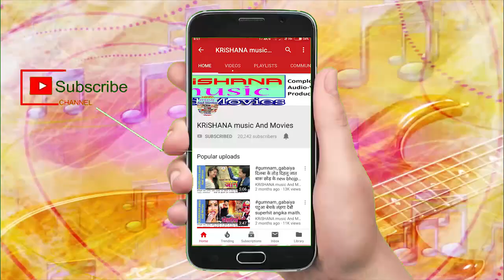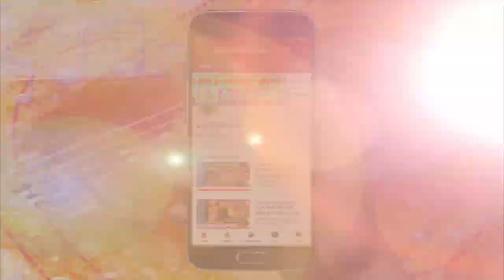नथुनिया देबौ बंगाल के new angika song maithili hits popular singer Rajesh sanehiya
अगर आप भोजपुरी आंगिका मैथिली गीत पसंद करते है तो सब्सक्राइब का लाल बटन दबाकर चैनेल को सब्सक्राइब जरूर करें और सबसे पहले गीत सुनने के लिए बेल (घंटी) बटन जरूर दबाएं।

album : nathuniya debau bangal ke
singer : rajesh sanehiya